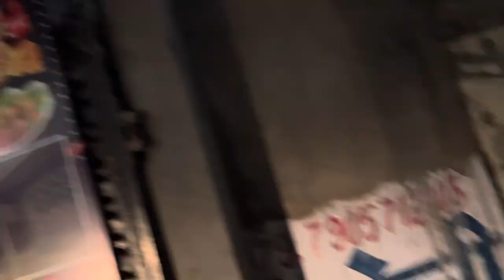2024 ka first day vlog crown mall 🫂 lucknow gym nhi chhodna hai 🙌😅day one with squat